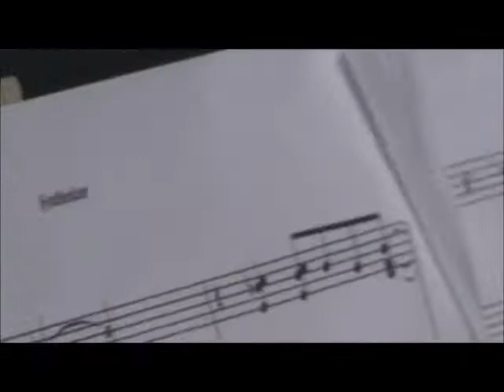The Love Shack by Cawthra Park SS Tranzzit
At the 2008 Terry Fox Run charities. The school had BBQ, some musical entertainment and of course the Run for fundraising. They had lots of fun. My son Matt Victoria is part of this very talented high school choir.